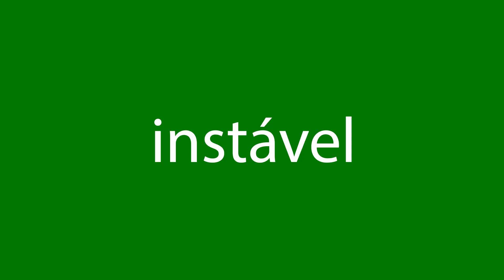Como dizer instável em inglês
Como se diz corretamente instável em inglês? Ouça conosco.
Qual é a tradução correta da palavra instável do português para o inglês? Fale como os americanos. Além disso, como escrever corretamente a palavra unstable?

Obrigado!